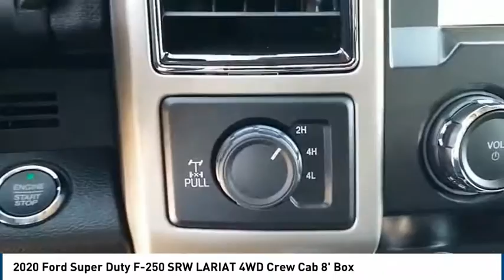2020 Ford Super Duty F-250 SRW Lubbock TX 7414l